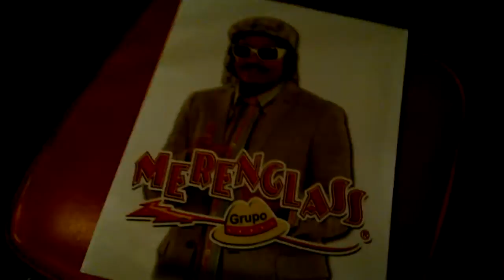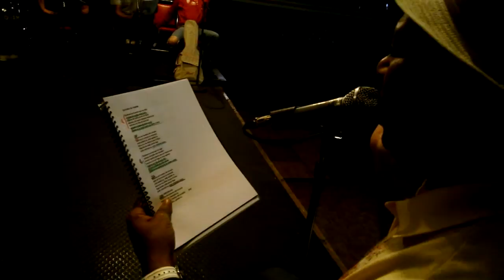Merenglass ensayo previo a Concierto en Auditorio Nacional celebrando 20 años de carrera México 2014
Como parte de la celebración del 20 aniversario de trayectoria artística ininterrumpida, el grupo más popular de merengue en México, MERENGLASS, festeja con su público una noche llena de sabor con un espectáculo inigualable en Auditorio Nacional México DF con grandes artistas invitados musicales. En exclusiva te presentamos los ensayos previos a esta gran celebración en el (Salón La Maraka) Mexico df con Victor Aguilar y Adrian Ximenez a quien puedes escuchar todos los domingos por Relax 104.5 de fm y a las 9 de la mañana.